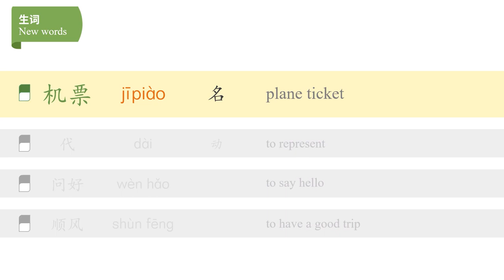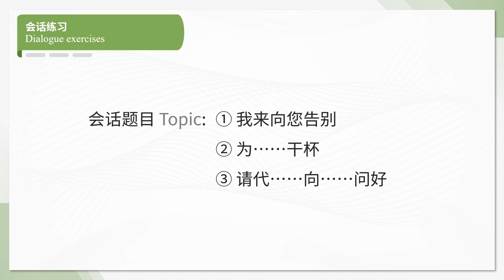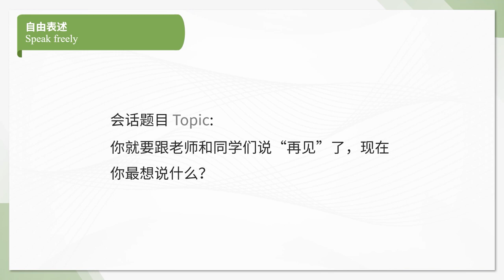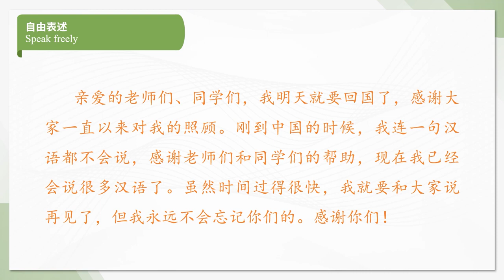Lesson 30: Bon voyage 30.3 第三十课: 祝你一路平安30.3